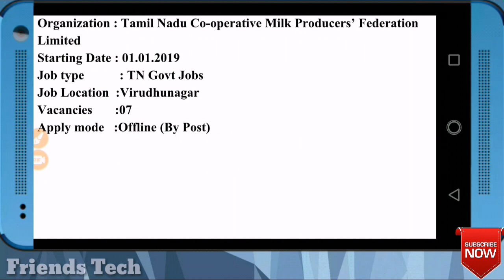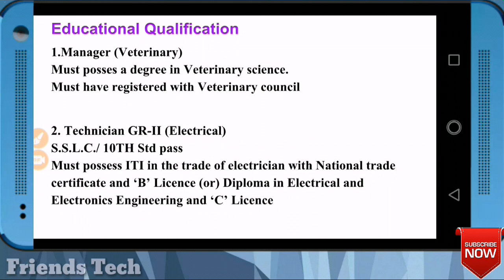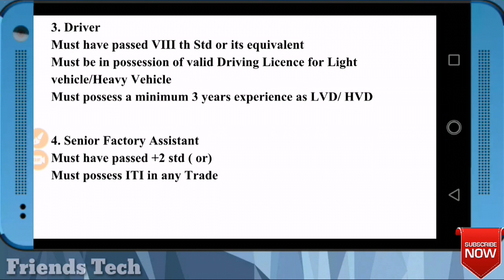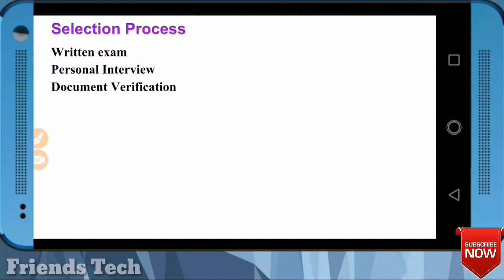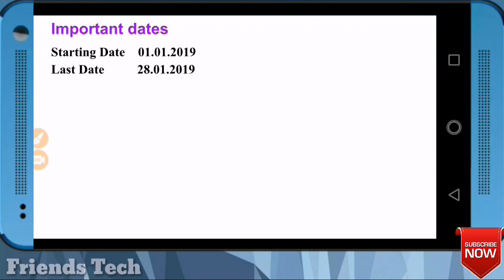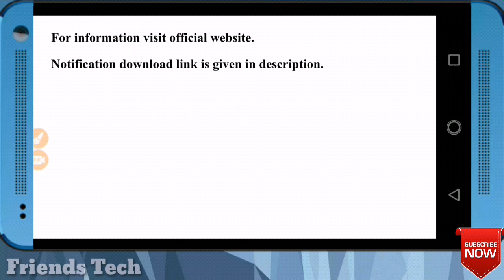Aavin Virudhunagar Recruitment 2019 | Tamilnadu govt jobs | Friends Tech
Aavin virudhunagar Recruitment 2019

Job location - Virudhunagar
Qualification - 8th,10th,12th,ITI,B.V.sc.,